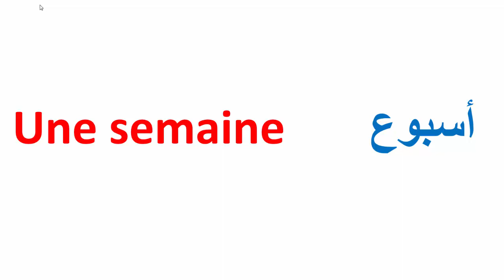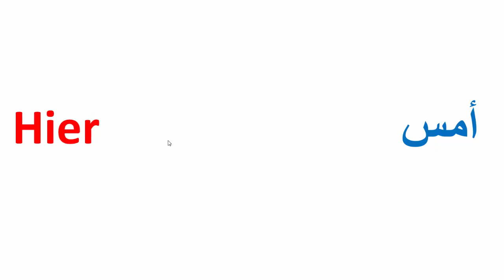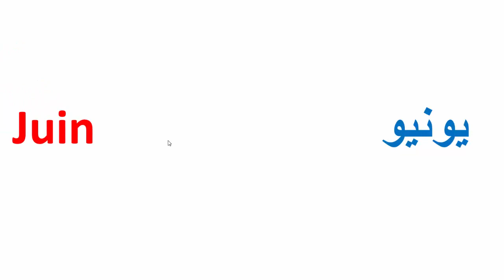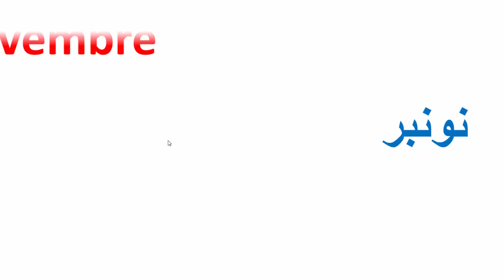درس مهم❌مصطلحات عن الوقت والزمن بالفرنسية--تعلم الفرنسية--Le Temps